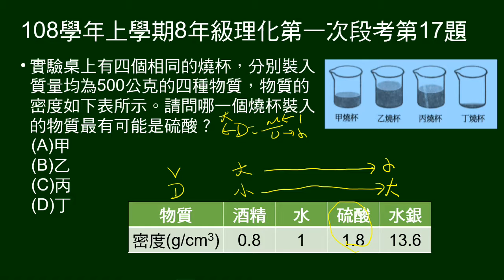108學年上8年級理化一段第17題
給酒精、水、硫酸、水銀密度。圖示四杯裝等質量液體燒杯，問哪一杯可能是硫酸。